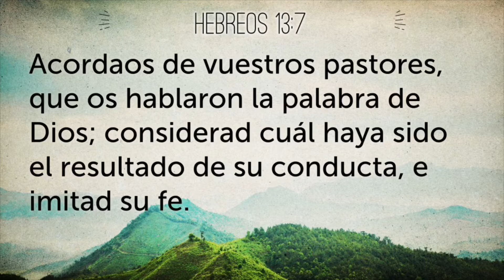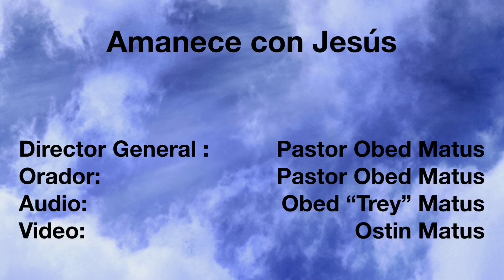Mantener la integridad a cualquier costo — 16 noviembre 2019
Amanece con Jesús: Les invitamos a nuestro siguiente programa de pequeños temas para conocer a Jesús. Esperamos que le guste. Que Dios le bendiga.